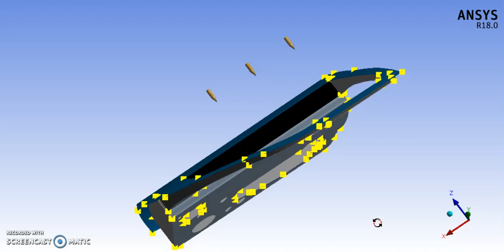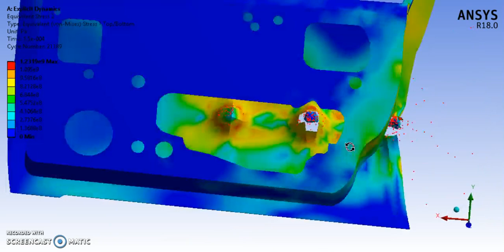ANSYS-Explicit Dynamic Analysis for a gunshots on a car door